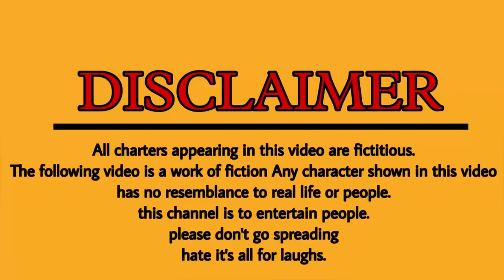BADE MIYAN CHOTE MIYAN police wala | comedy video | Hyderabadi weapons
Story by :  Rayan baig
Directed by : Rayan baig
Editing : Hashim
Hyderabadi weapons Team : Hashim, rayan, imdad,Sartaj,Atheeq